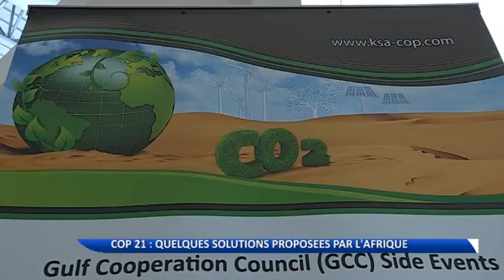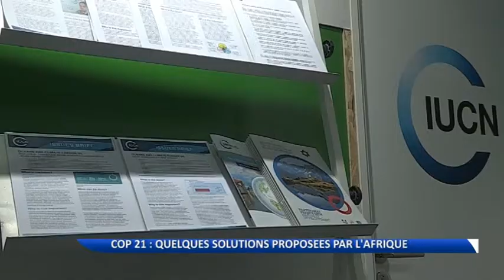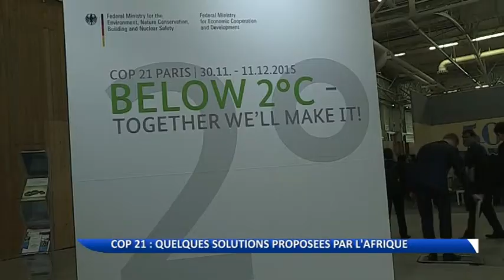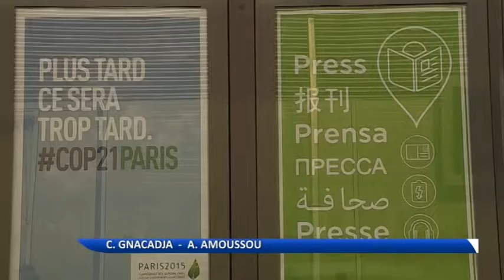COP 21 : Quelques solutions proposées par l'Afrique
A la Conférence des Nations Unies sur les changements climatiques à Paris, les Africains envisagent des solutions pour le développement du continent qui tiendront également compte de la lutte contre les changements climatiques.